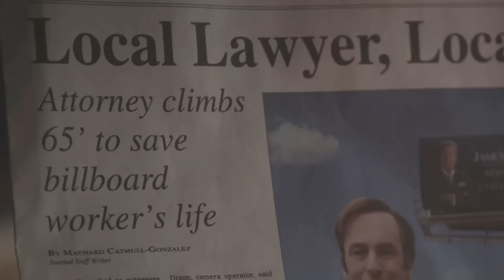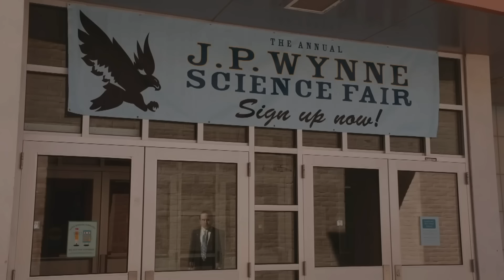BETTER CALL SAUL | Saul Gone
It's Saul Gone.

The Better Call Saul finale arrives. The final episode of Better Call Saul is releasing next week and to celebrate it, I thought I would put together a tribute edit to build the excitement. Are you excited to see the ending to the Better Call Saul and Breaking Bad universe?

Better Call Saul is an American crime drama television series created by Vince Gilligan and Peter Gould. It is a spin-off, prequel, and a sequel to Gilligan's previous series, Breaking Bad. Set primarily in the early to middle part of the 2000s in Albuquerque, New Mexico, the series develops Jimmy McGill (Bob Odenkirk), an earnest lawyer and former con artist, into an egocentric criminal defence attorney known as Saul Goodman. Also shown is the moral decline of retired police officer Mike Ehrmantraut (Jonathan Banks), who becomes closely affiliated with the Juarez drug cartel to support his granddaughter and her widowed mother. Jimmy and Mike's interactions remain sporadic until their respective storylines fully converge. The upcoming sixth and final season of the AMC television series Better Call Saul is set to premiere on April 18, 2022, in the United States, and will consist of 13 episodes split into two parts. The second half of the season will premiere on July 11, 2022. The season will also be streamed on AMC+ in the U.S. and on Netflix internationally. Better Call Saul is a spin-off prequel of Breaking Bad created by Vince Gilligan and Peter Gould. Bob Odenkirk (Jimmy McGill / Saul Goodman), Jonathan Banks (Mike Ehrmantraut), Rhea Seehorn (Kim Wexler), Patrick Fabian (Howard Hamlin), Michael Mando (Nacho Varga), Tony Dalton (Lalo Salamanca), and Giancarlo Esposito (Gus Fring) will reprise their roles from previous seasons. It has been confirmed that Brian Cranston and Aaron paul's Walter White and Jessie Pinkman will also return in the final season of Better Call Saul.